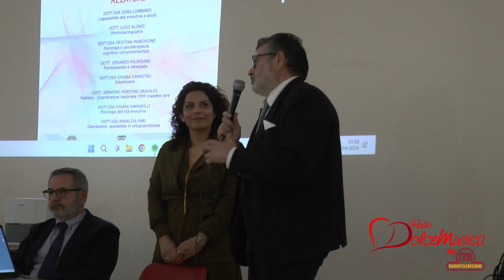ORA 08/04/24 – CONVEGNO “VOCE E LINGUAGGIO”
L'Auditorium “Cesare Baronio” di Sora ha ospitato sabato 6 aprile  il convegno “VOCE E LINGUAGGIO”, organizzato dalla Dottoressa Dora Lombardi.  Al centro dell’incontro i disturbi della voce e del linguaggio (inclusi DSA - Disturbi Specifici dell'Apprendimento, DSL - Disturbi Specifici del Linguaggio e ADHD - Disturbo da Deficit dell'Attenzione/Iperattività) e delle patologie connesse anche a disturbi ortodontici e funzionali o anatomici della lingua.

Intervistati:
Dora Lombardi – Logopedista e organizzatrice evento
Alessia Savo – Presidente Commissione Sanità Regione Lazio
Gianluca Quadrini – Consigliere Provincia di Frosinone